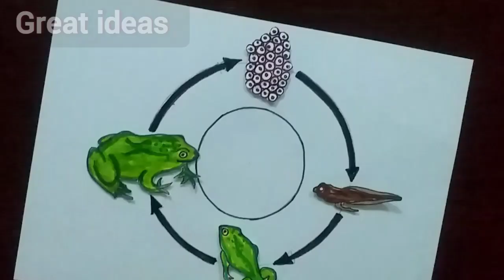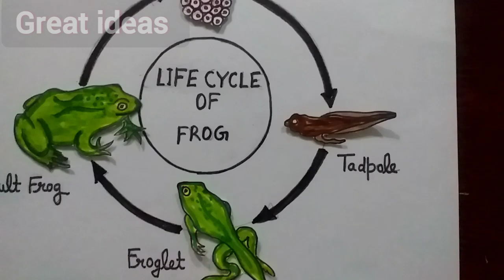Life Cycle Of A Frog Model | 3D Life Cycle Of Frog | Science Project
Life Cycle Of A Frog Model | Frog Life Cycle | 3D Life Cycle Of Frog | Science Project | Frog Life Cycle Science Project @GREAT_IDEAS